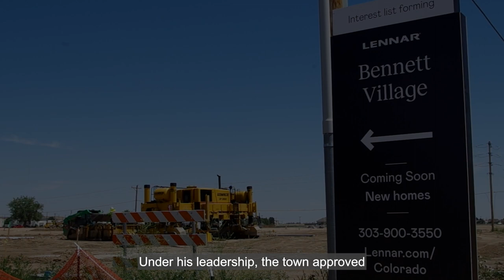2023 Distinguished Service Award: Steve Hebert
Steve is the current planning manager for the Town of Bennett. In the last five years, Bennett has experienced significant growth and development. Under Steve's leadership, Bennett has approved over 1,000 single-family lots for development. He brought a wealth of experience to Bennett, including transit-oriented development in Lone Tree and Greenwood Village, forming an intergovernmental agreement with the South Suburban Parks and Recreations Department and countless jurisdiction planning efforts with Community Matters Incorporated and Jefferson County.